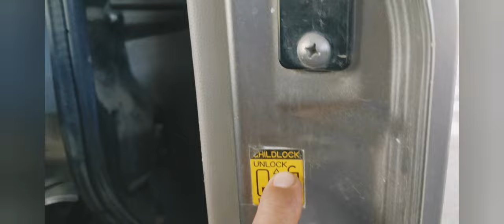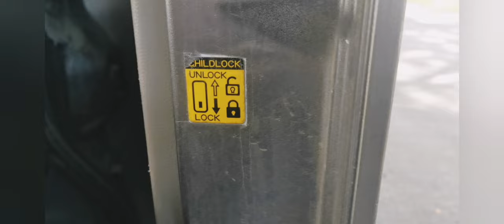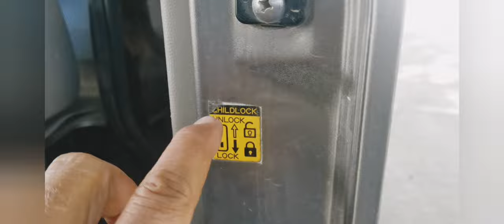Na scam po ako sa aking Da64v sliding door kala ko normal lang di mabuksan kasi surplus akalain mo